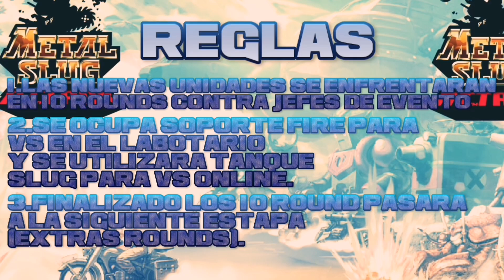Ms Heart-type gunner VS Units Bosses, Metal Slug Attack (MSA.)